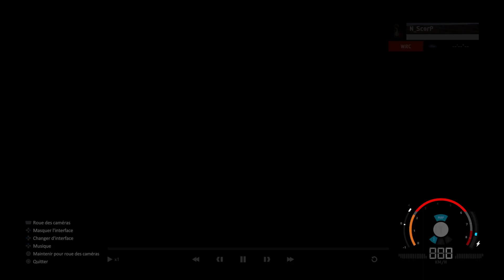WRC Generations – The FIA WRC Official Game N_ScorP LGDF épreuves quotidiennes